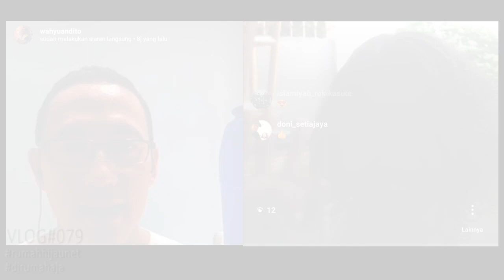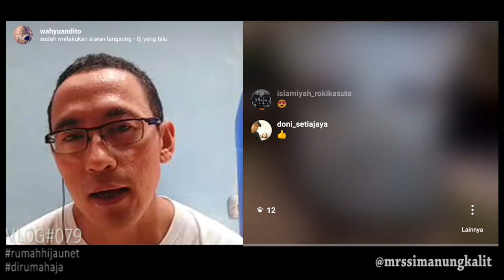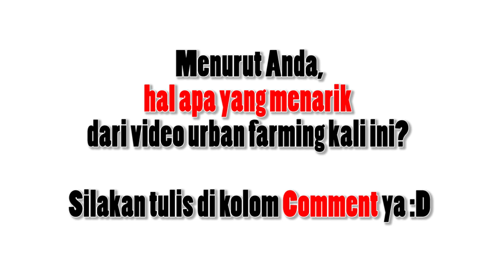VLOG#079 - Bincang-bincang Komposting bersama Kak Laura (Live IG)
Selamat kepada Kak Laura, peserta Pelatihan Komposting Online dari Jakarta Timur, yang perdana dapat menyelesaikan 8 langkah komposting melalui online.

Apa yang membuat Kak Laura mau melakukan komposting?

Apa yang Kak Laura dapat dari mengikuti Pelatihan Komposting Online bersama rumahhijaunet?

Bagaimana metode komposting yang dilakukan Kak Laura di rumahnya?

Semoga bincang-bincang komposting melalui Live IG bersama kak Laura dapat menginspirasi ya.

Mau mengikuti Pelatihan Komposting Online bersama rumahhijaunet? Silakan daftar langsung di sini